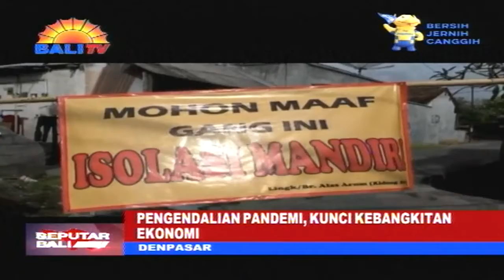PENGENDALIAN PANDEMI, KUNCI KEBANGKITAN EKONOMI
PANDEMI COVID-19 MEMUKUL EKONOMI BALI KE TINGKAT PALING PARAH. PERTUMBUHAN EKONOMI MENJADI YANG TERENDAH SE-INDONESIA. DIPERKIRAKAN, PADA 2021, EKONOMI KONTRAKSI HINGGA 2 KOMA 6 PERSEN. NAMUN, PADA TAHUN 2022, FAJAR SEPERTINYA AKAN MENYINGSING, DAN OPTIMIS PROYEKSI PERTUMBUHAN EKONOMI BALI BERKISAR PADA 5,4 % SAMPAI DENGAN 6 KOMA 2 PERSEN (Y-O-Y). KUNCINYA ADALAH PENGENDALIAN PANDEMI COVID-19.